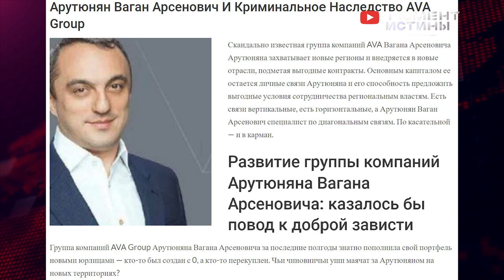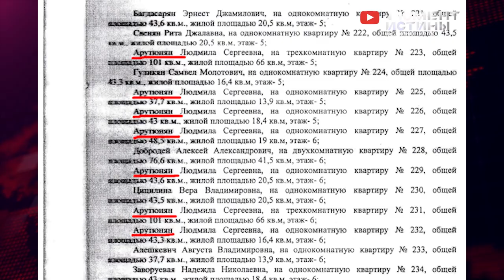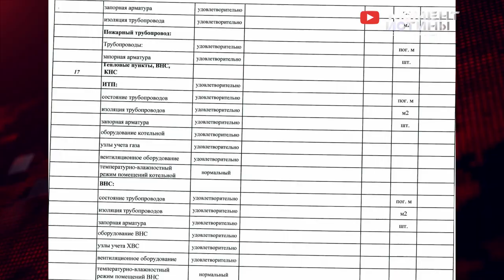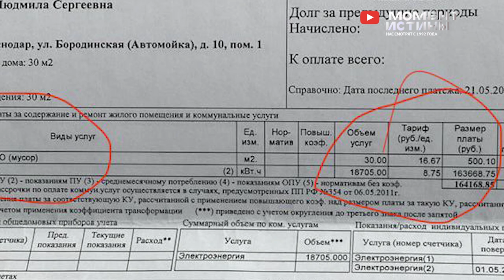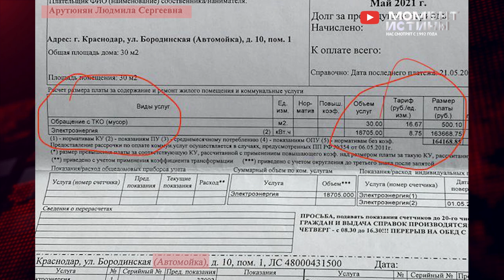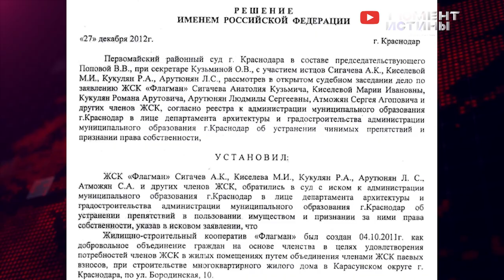⚡️ Осторожно: жильцы в заложниках у застройщика AVA Group (АВАГРУПП)! Арутюнян, Краснодар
На протяжении последних недель в средствах массовой информации стали мелькать заголовки о заочном аресте «золотой судьи» Хахалевой Е.В., а также об объявлении ее в международный розыск, поскольку последняя еще в декабре 2021 года выехала за пределы Российской Федерации.

Следствие предпринимает все возможные попытки, направленные на поиск судьи. В рамках возбужденного уголовного дела следственные органы могут арестовать имущество бывшей судьи, которого осталось немало. Несмотря на все попытки «отыскать» бывшую судью, следственные органы игнорируют и не проверяют сведения, распространенные в СМИ о том, что Хахалева и ее супруг Роберт Оникович могут быть связаны со строительным бизнесом Краснодара, что и позволяет Елене Владимировне жить за рубежом за средства, которые она якобы получает от деятельности строительной компании ООО «АВАГРУПП», номинальным руководителем которой является близкий друг семьи Арутюнян В.А.

Получается, что именно чета Хахалевых владеет группой компаний ООО «АВАГРУПП» (ООО «АСК», ООО «АВА-Девелопмент», ООО «СФ Екатеринодар», ООО «ИНВЕСТГРУПП» и др.), руководителем которой является близкий друг семьи В.А. Арутюнян.

Арутюнян, не чуждый Хахалевой человек, получил контроль над земельными участками под строительство многоквартирных домов и коттеджных поселков в Краснодаре, Сочи, Анапе и т.д.Строительные компании, входящие в группу компаний ООО «АВАГРУПП» приобретали земельные участки сельскохозяйственного назначения. Так, ООО «АВАГРУПП» стала собственником земельного массива, расположенного в п. Знаменский, в х. Ленина г. Краснодара, после чего, разделив земельный массив на множество отдельных земельных участков стали их продавать, а также осуществлять строительство по договорам подряда. До сих пор остается загадкой, как Арутюнян смог получить в собственность земли сельскохозяйственного назначения и осуществить на них строительство как коттеджных поселков, так и многоквартирных домов.